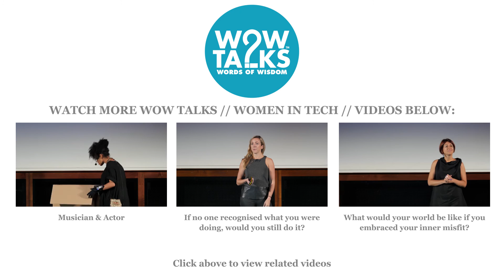Maxine Mackintosh - Healthcare - Challenging the status quo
Are you a rebel without a cause?

Maxine is the Chairman of HealthTech Women UK – an international professional network which aims to support and promote women to be the future leaders of medical innovation. She does this alongside a data science PhD at UCL where she mining electronic medical records for early detection of dementia. Maxine has also completed an MSc in Health Policy and Economics at the LSE and LSHTM. Her professional work has led her to the Royal Society, Roche, L’Oreal, DIFD, and NHS England. @Maxi_Macki

From WOW Talks // Women in Tech,
20th September 2016,
at The Royal Geographical Society